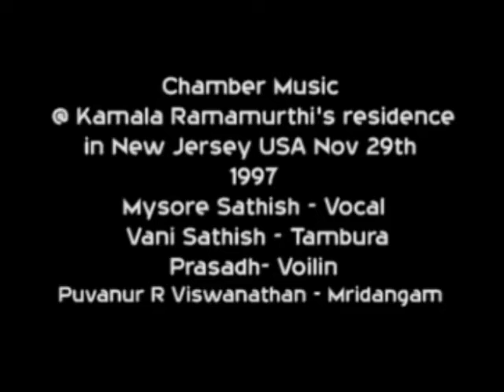Puvanur R V Iyer - Laya Vikadam Series - Episode 070 - Vocal Concert New Jersey Part 1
Mysore Sathish - Vocal
Vani Sathish - Tambura
Prasadh- Voilin
Puvanur R Viswanathan - Mridangam